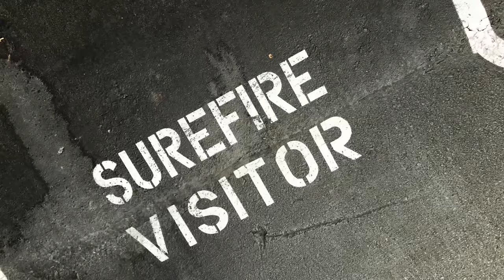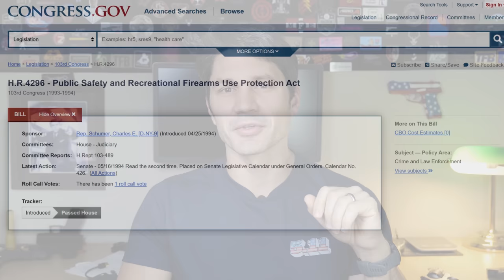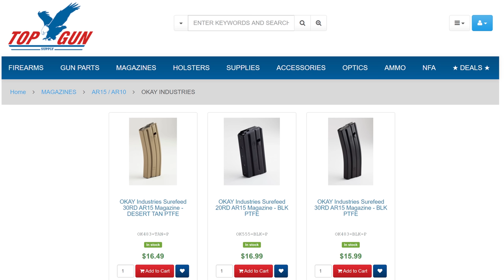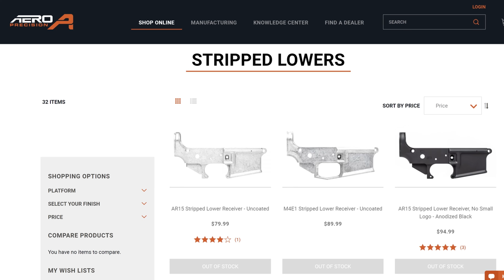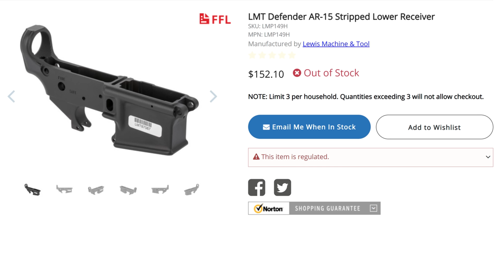The 5 Guns to Get Before a Ban (and Accessories)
In this mega sad episode of TFBTV, James Reeves takes an apolitical look at the past and present of the tenuous state of US gun control policy in order to predict, recommend, and price out what guns and accessories Americans should pick up today if they want to make sure they have the hardware that God and George Washington want you to have before the fun police pull the plug on the party. We tackle AR-15s to AK-47s, mags, receivers, barrels, ammo, panic buying, panic NOT-buying, and everything in between.

- Ventura Munitions
- Top Gun Supply